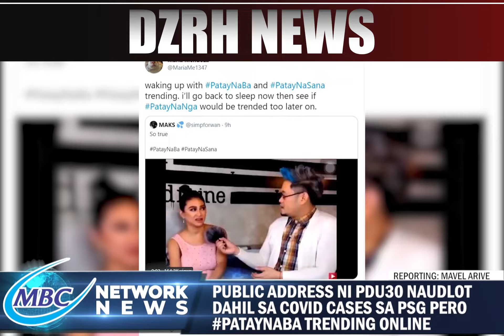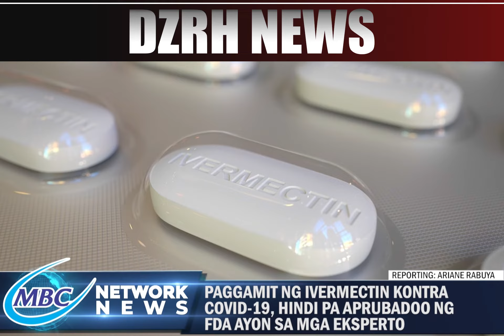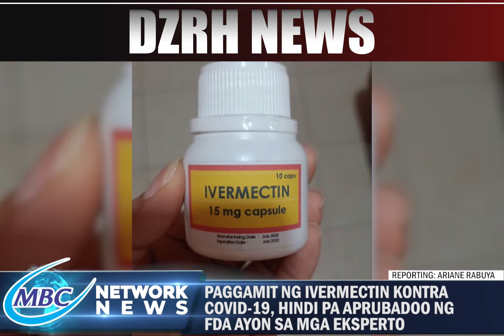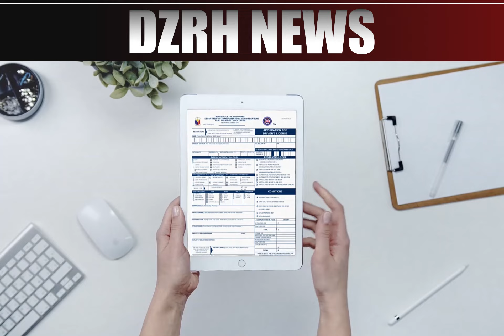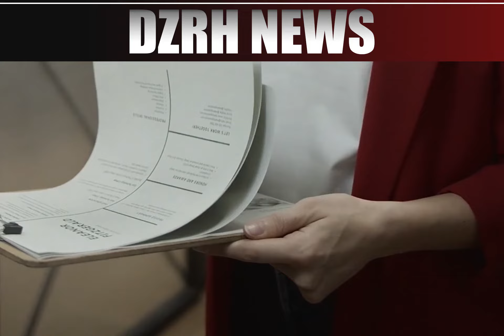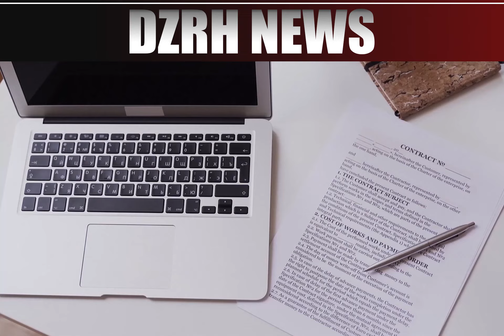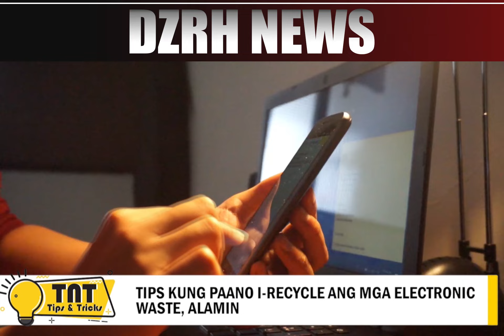MBC NETWORK NEWS | APRIL 8, 2021